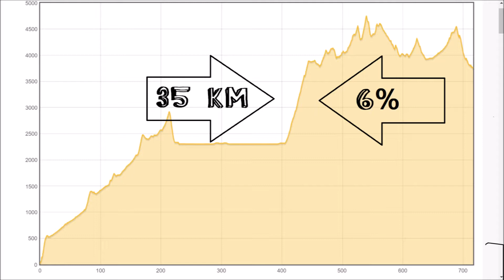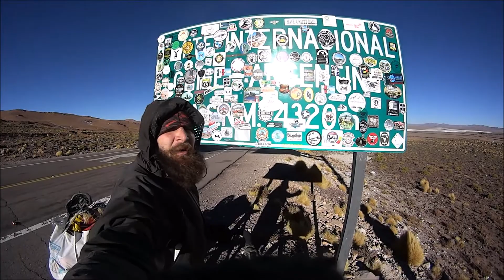Crossing the Andes by Bicycle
The 5th time crossing the Andes was the most demanding. Cold and demanding steep uphills, but also amazing, peaceful and wild beauty. I start from Antofagasta, Chile, proceed to San Pedro de Atacama, cross the borders at paso Jama (-10°C), and reach Purmamarca, Argentina. Late June 2017.
Enjoy responsibly ;-)

For the best photos of my first year travelling and an A.W.E.S.O.M.E collage, you may check this